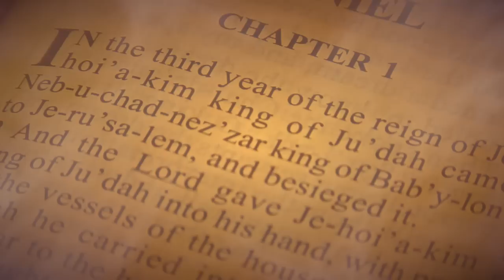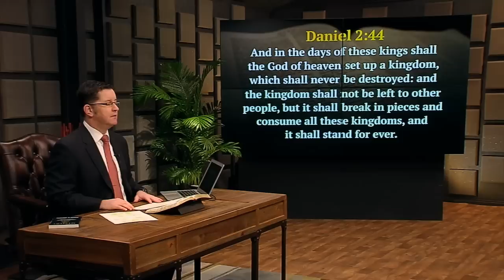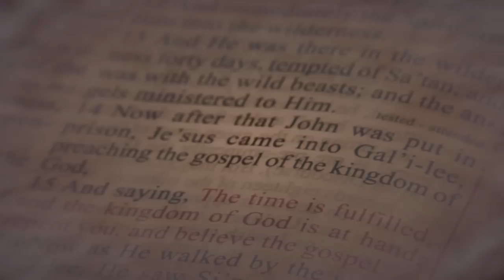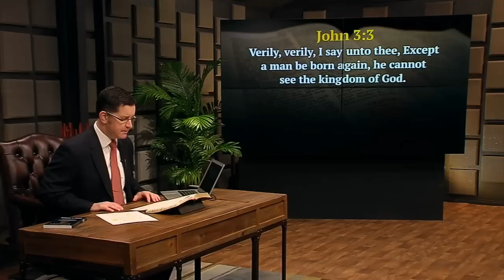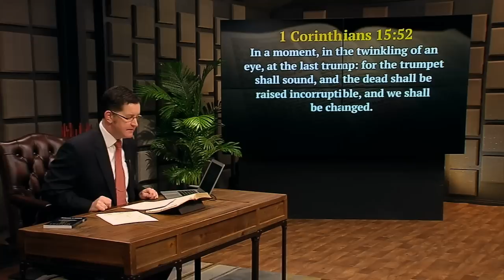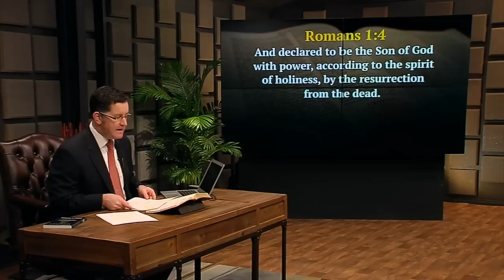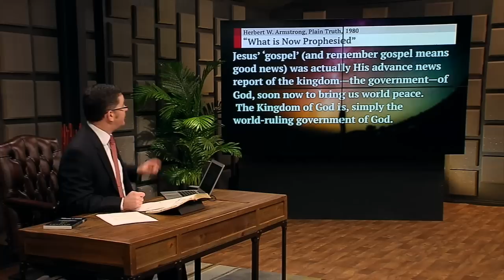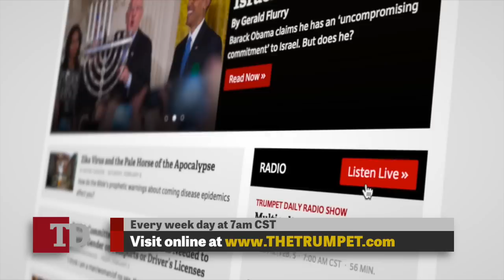What Do You Mean 'Kingdom of God'? - The Trumpet Daily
Why can’t all the churches agree on what is the Kingdom of God? Is it the Church? Is it something “set up in the hearts of men”? Is it "the god within you”? Is it “the Millennium”? Each of these is commonly taught today in the world of traditional Christianity. But not one of them is right.

When Jesus Christ began His earthly ministry, He proclaimed the gospel of the Kingdom of God. Yet few preachers even talk about the Kingdom of God today. Why is that? Because today’s churches have lost all knowledge of what it is! But the knowledge of the Kingdom of God is revealed in the pages of your Bible.

The truth about the Kingdom of God is a great mystery to this world. It’s also the most glorious good news to those whose minds have been opened to the truth of the Bible.
What does the Bible say about God’s Kingdom? On this episode of the Trumpet Daily, we look into the Bible to see what God says about His Kingdom.

Listen to the Trumpet Daily live each day at 7:00 am (CST) on Trumpet Radio.